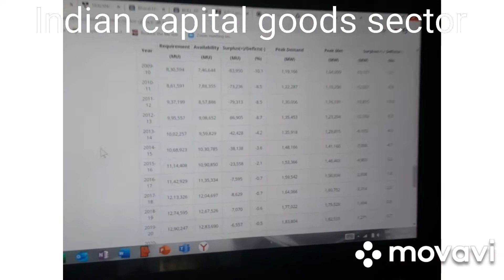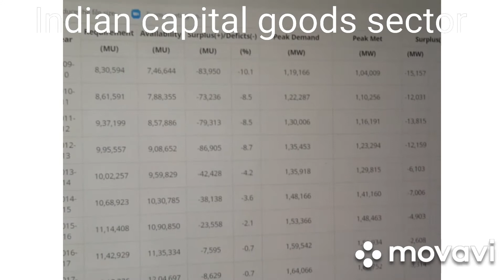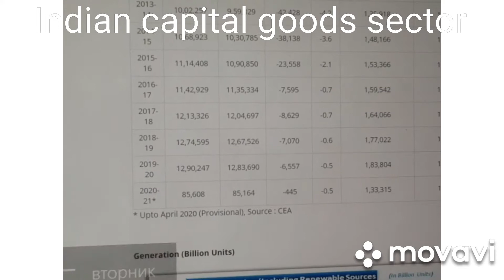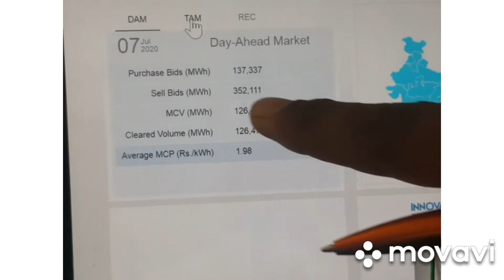Indian capital goods sector fundamentals unchanged by ban on chinese power equipments!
In this video  I have analysed the demand supply fundamentals of power equipments and capital goods manufacturers in india after the recent ban on import of chinese power equipments by Indian govt.
As per the last 3-4 years, demand supply gap in power has almost become nil due to declining power demand and growth in power generation.
Besides, due to corona virus pandemic bringing in fundamnetal change in the business as more people work from home and demand of commercial real estate declining sharply is also going to reduce power demand further.. More demand depression will also happen due to advancement of solar power projects as more residential and commercial buildings instal solar power modules. So also conventional power demand will decline.
So indian capital goods sector fundamentals will remain bad with declining order book and less power projects coming up as against higher domestic manufacturing capacity.